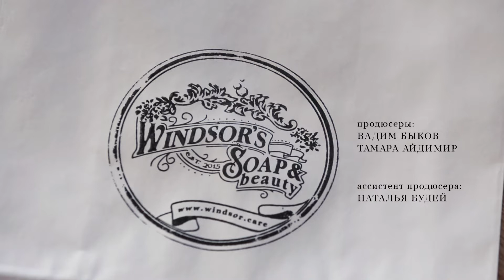WINDSOR'S SOAP (спецпроект канала РБКСТИЛЬ)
Спецпроект канала РБКСТИЛЬ о новом бренде WINDSOR'S SOAP
Производство: ZOO PRODUCTION
Режиссер: Антон Зубатов
Операторы: Сергей Прозоров, Богдан Резник
Монтаж: Сергей Прозоров
по заказу канала РБК
Москва, 2018.